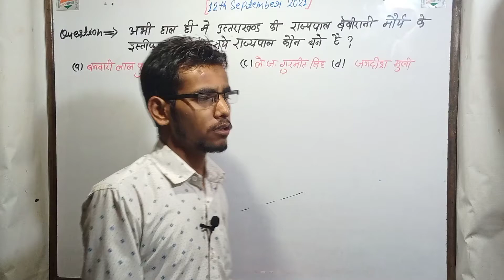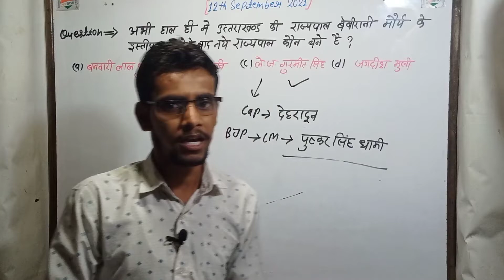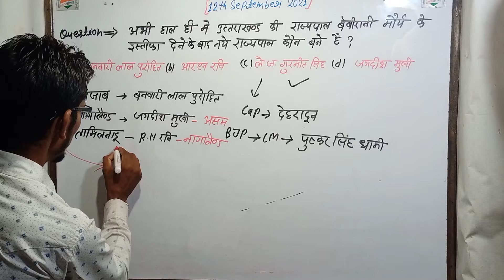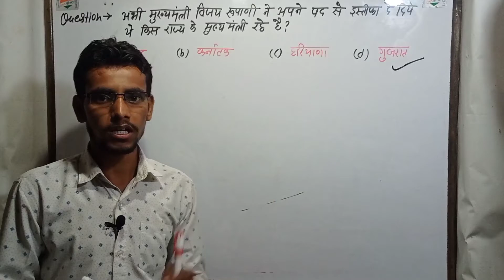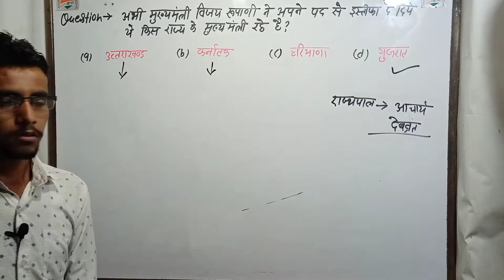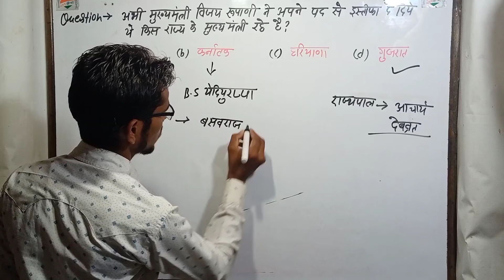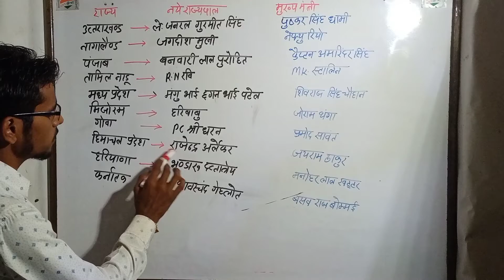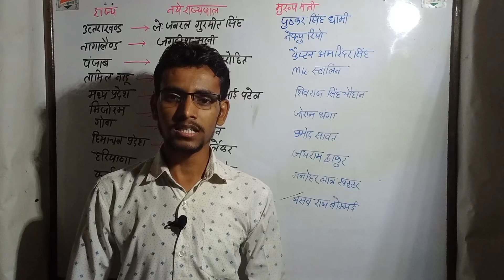Current affairs.new governer appointment in Uttarakhand, Nagaland and Punjab. 12/9/21 current affair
Today's class is new governer appointment in india.
# which state chief minister have resign recently.